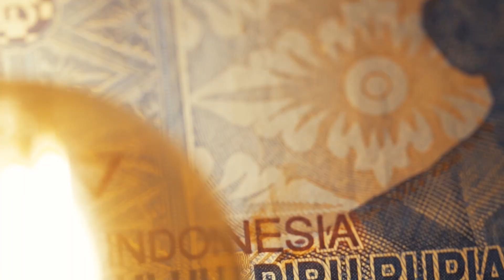MORAL / madeind --- @studiomoral Pre-Fall 2019 in Collaboration with MADEIND (Fashion Film)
MADEIND : MORAL fashion film by @fitoadijaya
MORAL_____perspektif extended collection Pre-Fall 2019 @madeind.official in collaboration with @studiomoral.
Creative director @andandika
Fashion stylist @walktalkdress
Make-up and hair @bobbibrownid
Location @kopikalyan
Lighting Chint Indonesia
Featuring @chellibobs of @wynnmodels .